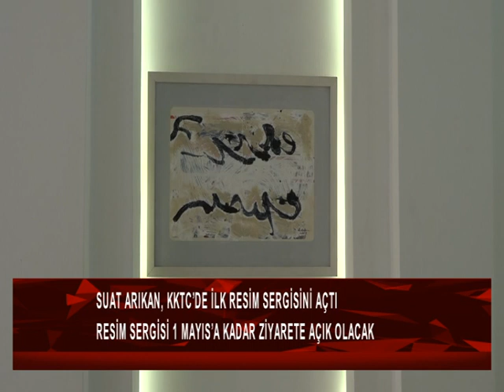Suat Arıkan, KKTC'de ilk resim sergisini açtı...